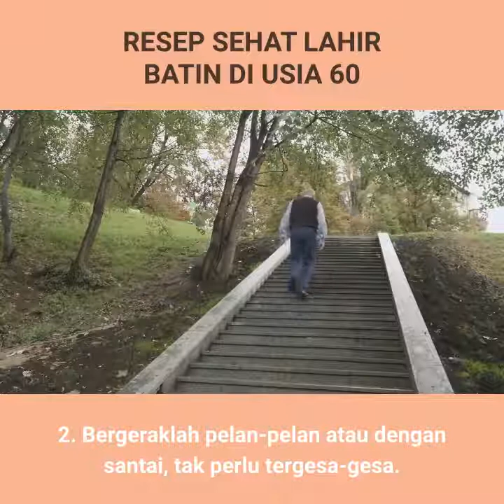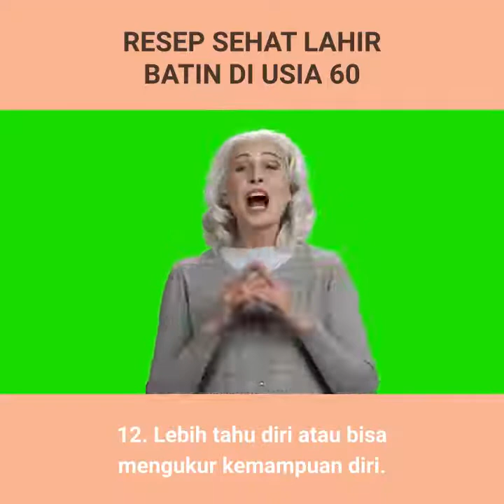KETAHUILAH KALIAN Inilah resepi sihat lahir batin di usia 60 TAHUN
Hi everyone! Thank You for being here! Lets Grow This Channel Together! All of us.